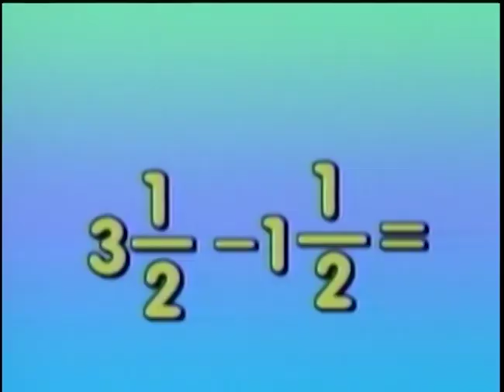Addition and Subtraction of Mixed Fractions | MathTinik | Grade 1 to 3 Math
Tara na't matuto ng pag-add at subtract ng mixed fractions!

3rd Floor Main Building, ABS-CBN Compound, Sgt. Esguerra Ave., South Triangle, Diliman, Quezon City